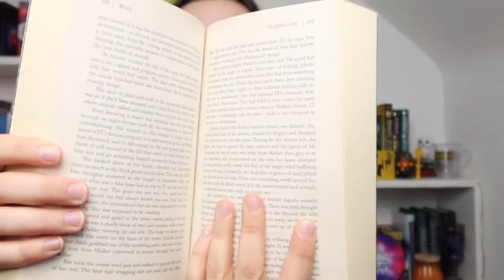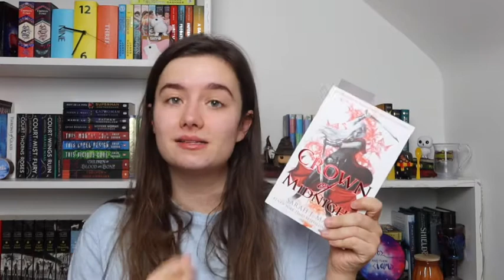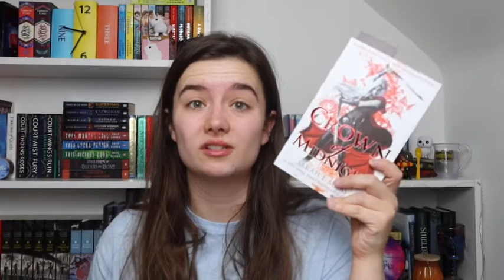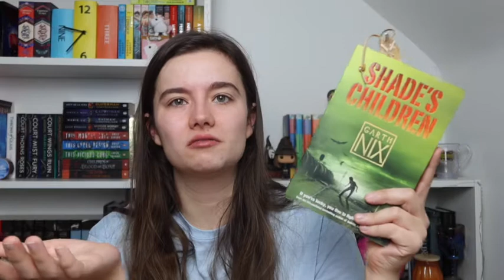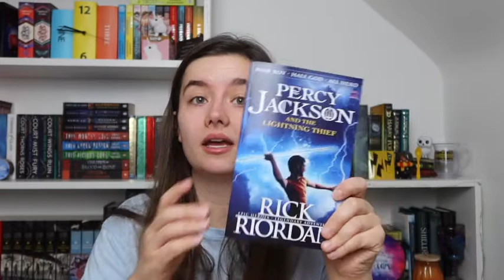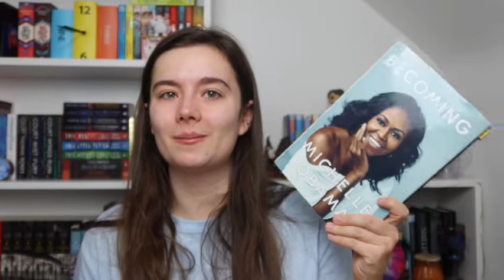Currently Reading | Books to finish in 2020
Hello everyone,

So, I have a habit of starting books and just putting them down. Here are the 16 physical books that are on my currently reading shelf. If you want to see what I am currently reading on my kindle, let me know. There will probably be more books added to this list by the end of this month…

Books mentioned:
The Book of Life
Game of Thrones
Crown of Midnight
Shade’s Children
Summoner: The Outcast
A Darker Shade of Magic
The Never Tilting World
Percy Jackson and the Lightning Thief
Kingdom of Souls
The Starless Sea